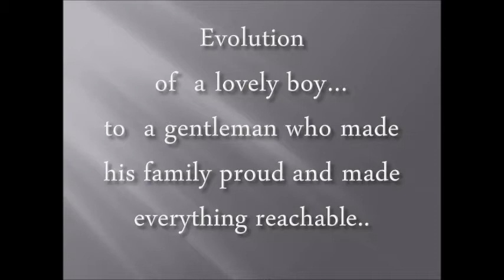Fahad Jumani Surprise Birthday Presentation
Best Surpise Birthday gift by the one & only Hyassie Ocampo